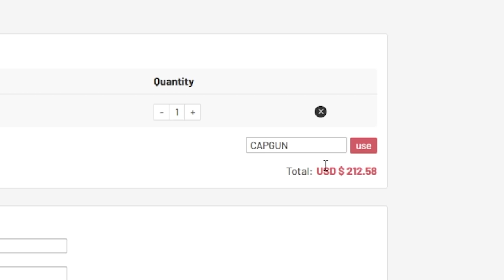88 Record Breaker Jadon Sancho Team Takedown vs @AJ3 !!!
88 Record Breaker Jadon Sancho Team Takedown vs   @AJ3   !!!

Timestamps:
00:00 Intro
02:42 TTD
10:34 Completed Teams
10:42 Guessing
34:01 Game
40:25 Discards